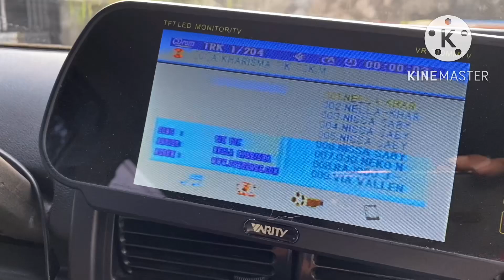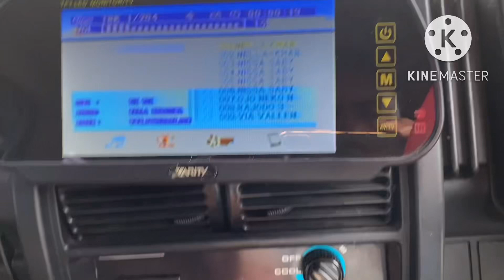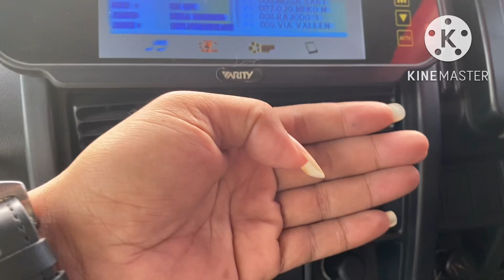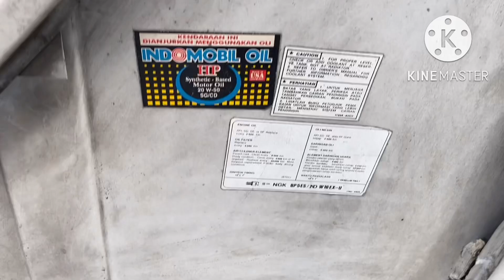KATANA GX 1995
Di Jual Cepat ...!!!
Tukar Tambah Monggo
Suzuki KATANA GX #1995
Lebih Jelas Jalur Vidio
Nomer N PASURUAN
HIDUP #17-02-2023 (TELAT 1x) Setir Enteng POWER Stering AC -Dingin Audio & TV Ban 4 unit Baru 205 AT Mesin SEHAT JAWA-Bali Bodi Mulus interior Rapi indikator Aktif
Harga 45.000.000 Cek Di TKP No PHP #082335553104 Yang Serius Via Telfon . Cod Perumahan Kertas Leces Indah Banjarsawah A4 No.8 an Kp.ToHer S
(Leces-Probolinggo  jawa timur)